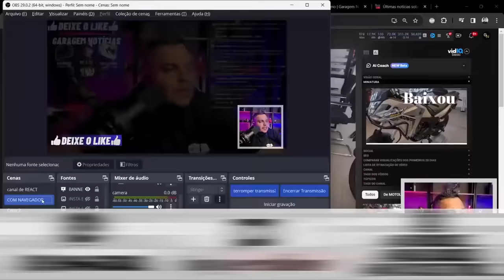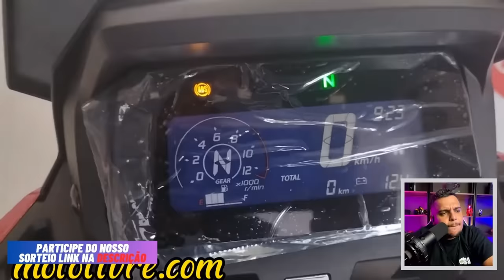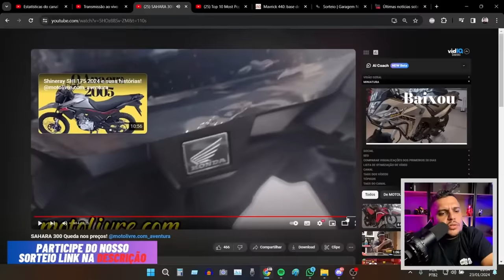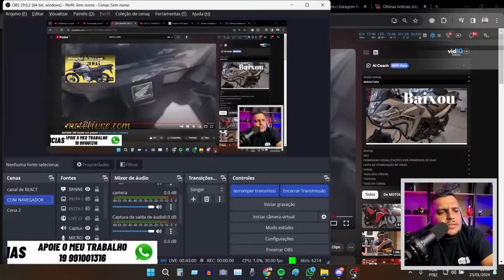✅A Honda SAHARA 300 2024 FLOPOU e estão dando Emplacamento GRATIS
✅Haya Creations✅
Film Maker
✅Vulcan Radical Store✅
Endereçõ: Rua Marquês do Herval, 95 - Centro
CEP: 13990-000